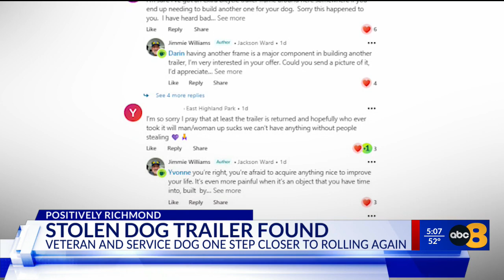Richmond army veteran's missing dog trailer found in Oregon Hill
A retired Richmond army veteran's mountain bike with an attached dog trailer went missing over the weekend, but the trailer was returned with the help of social media and the Oregon Hill community.

On Thursday, Feb. 8, army veteran Jimmie Williams' blue DBX Cascade 18-speed mountain bike with an attached dog trailer went missing from his apartment building's garage on Saturday, Feb. 3.

Williams made a post about his missing mountain bike and dog trailer on the community app Nextdoor, and a woman reached out to him after she had spotted the trailer at the Oregon Hill overlook, located on Oregon Hill Parkway about a mile from Williams' apartment.